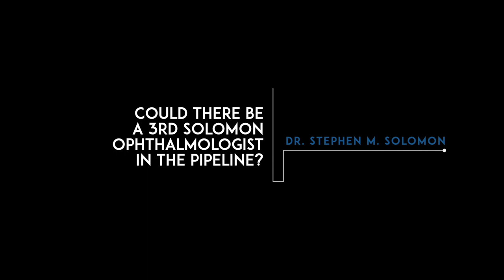Behind the Lens - Dr. Stephen Solomon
Spend some time with one of the best in the business on Behind the Lens presented by Vision Care Connect. Board-certified ophthalmologist Dr. Stephen Solomon is one of the most experienced, comprehensive ophthalmic surgeons in the industry with specialties including cataract lens replacement surgery. He has performed thousands of successful cataract and lens replacement surgeries since he began practicing four decades ago.